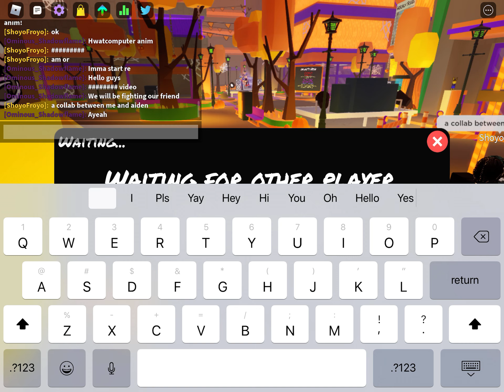I 1v1’d my friend in roblox funky friday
I used a keyboard and mouse for my ipad :D